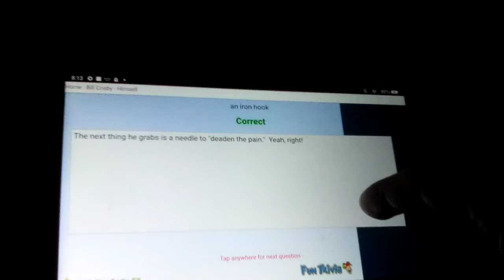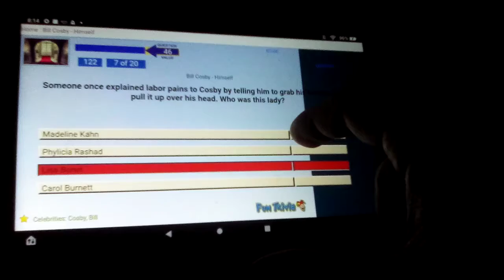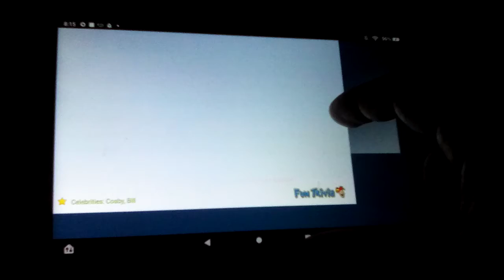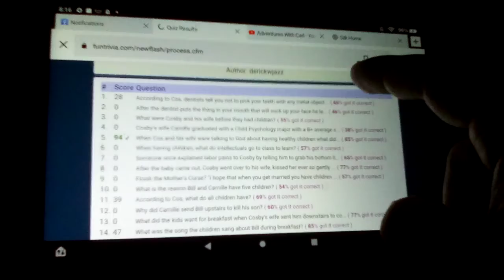Playing Bill Cosby: Himself Trivia On FunTrivia